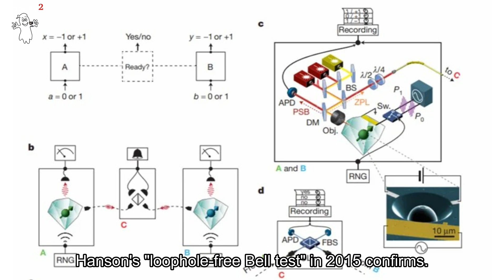Spooky2 Rife: Telepathy Or Quantum Entanglement?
Telepathy Or Quantum Entanglement

Does Einstein's "Spooky action at a distance" exist? What exactly is at work? Let's walk into the quantum world.

Spooky2 is a cutting-edge Rife Machine that perfectly utilizes this principle. It provides more possibilities for the health of us and our families.